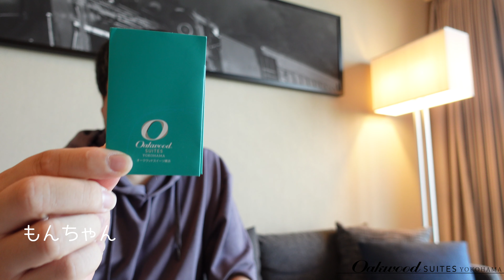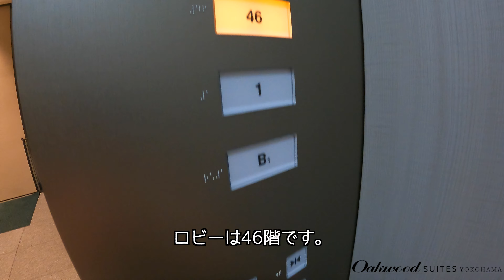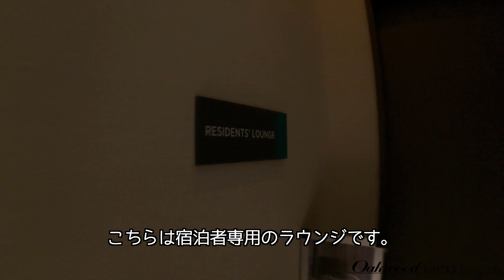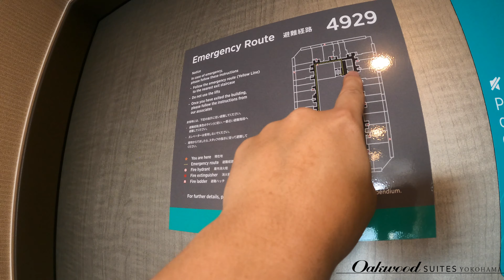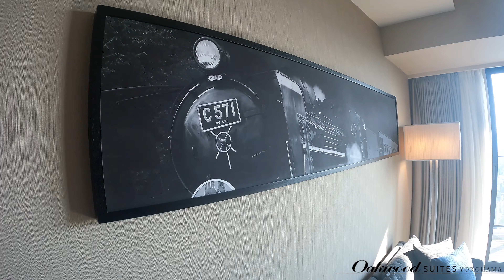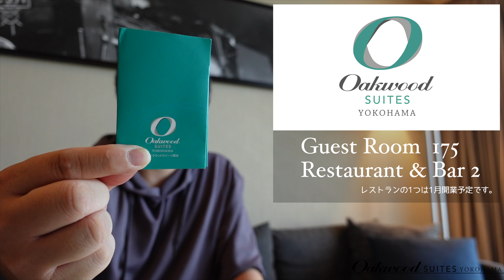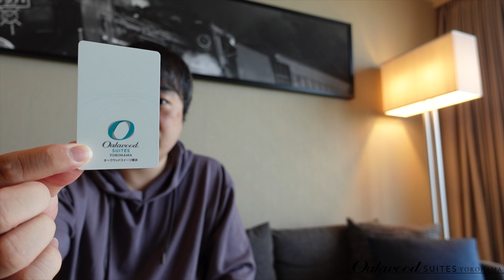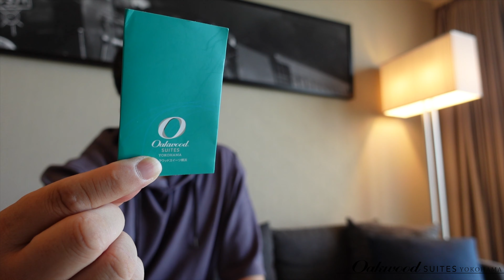オークウッドスイーツ横浜 さんの 1ベッドルームスイート に泊まってきました！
オークウッドスイーツ横浜
神奈川県横浜市中区北仲通5-57-2

「ホテル大好き with もんちゃん」で検索してください！